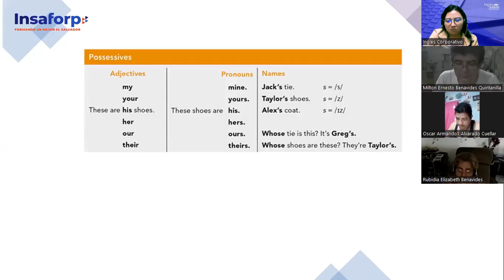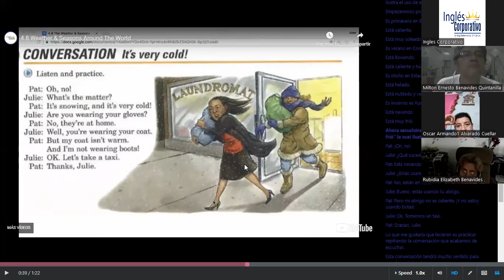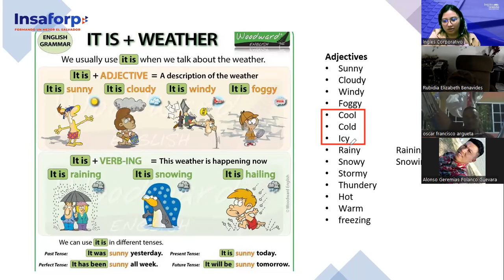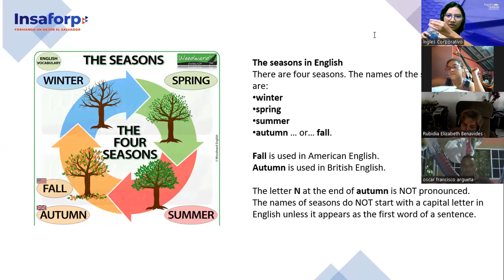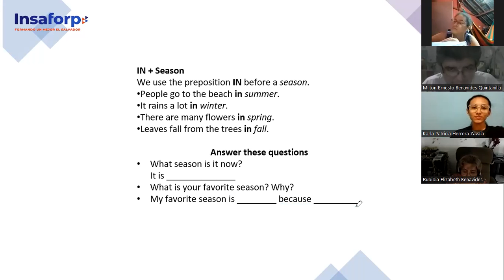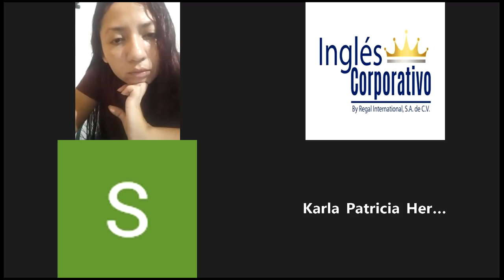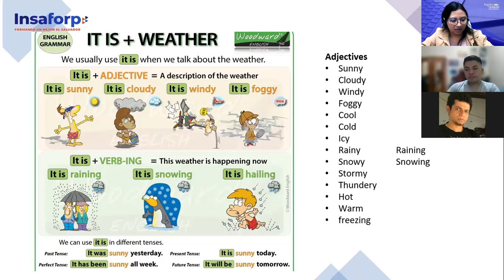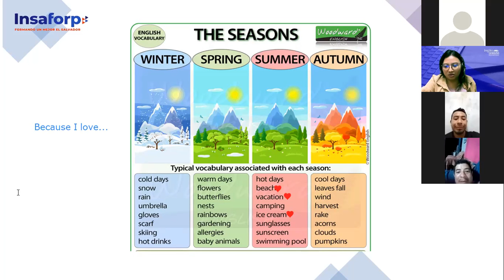Inglés Corporativo-26/10/2022-Principiante 1- Weather and Seasons